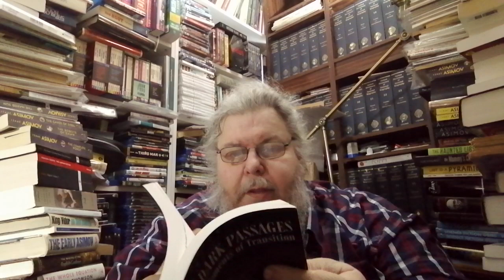Writing, Underlining etc in Books - Book Trifles